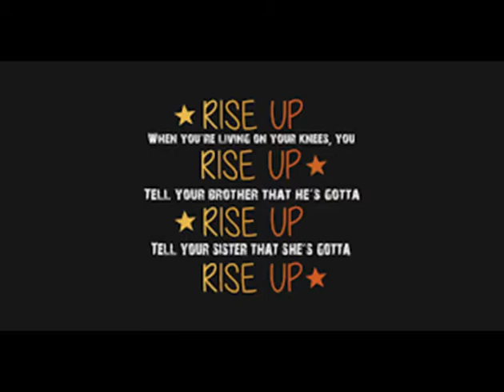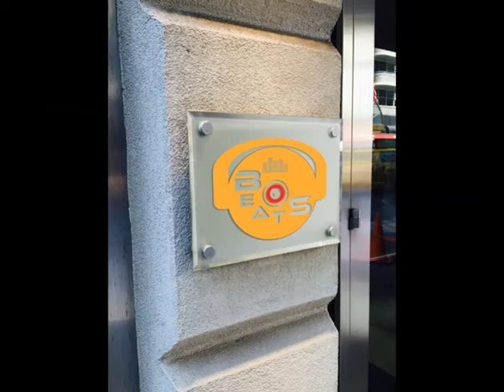Rise Up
A BosBeats original , Rise Up is a cool 80s feel hiphop joint.